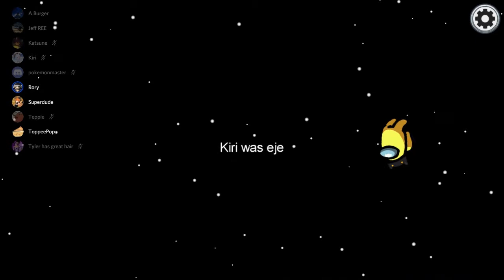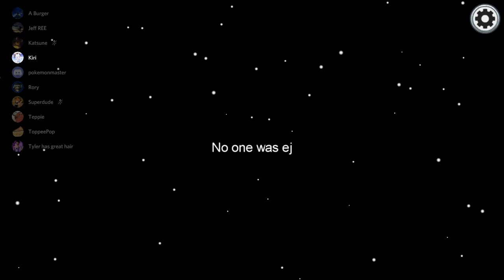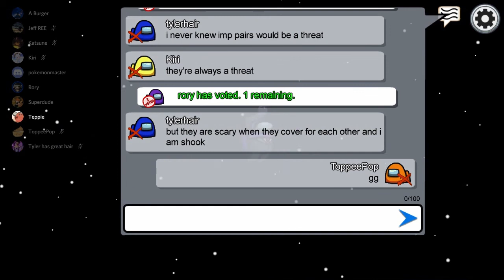My -111 IQ play: They both vouched for me... So I became the THIRD IMPOSTOR!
Thanks to everyone who participated in this Youtube video. It was a lot of fun!!! Superdude was on a roll in this Youtube video lmao!!!